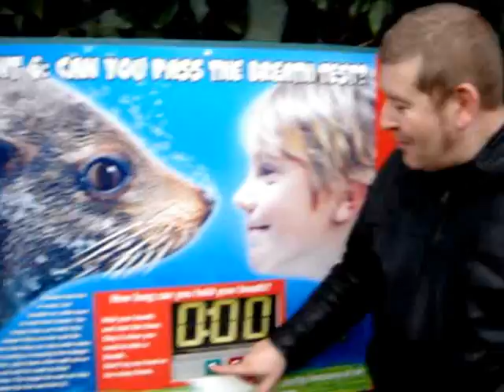How long can you hold your breath?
Can you hold your breath as long as a seal? Or maybe a whale,I'll give it a go.